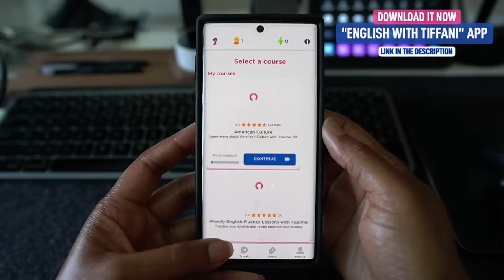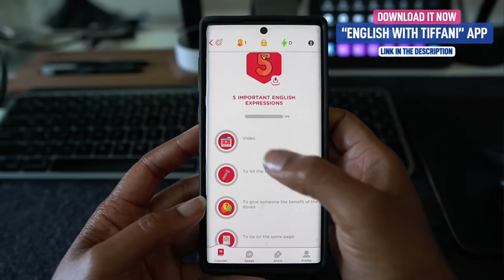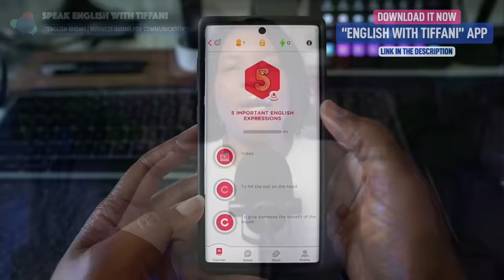ENGLISH MASTERCLASS | 30 ENGLISH IDIOMS THAT WILL IMPROVE YOUR ENGLISH FLUENCY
Hello Everyone. In this English Masterclass, you will finally learn what you need to speak English more fluently.
By watching this video lesson, you will learn the techniques you need to finally speak English fluently.